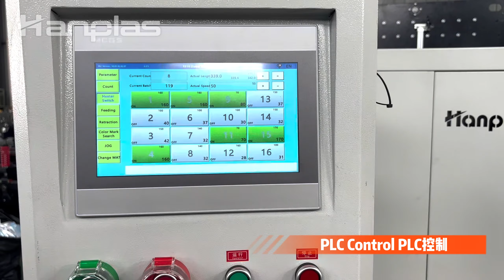HP-CTFZ-H center sealing pouch bag making machine